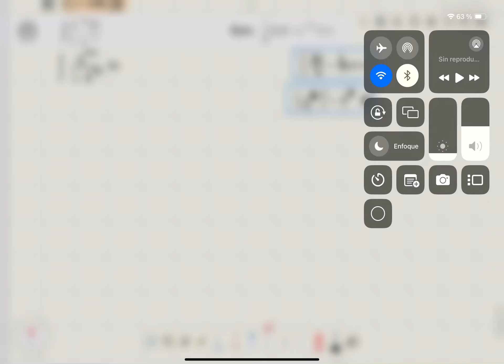42. INTEGRALES BÁSICAS_Libro_Espinoza Ramos